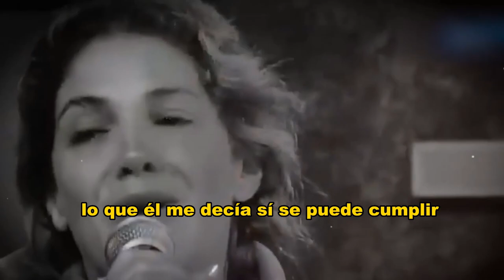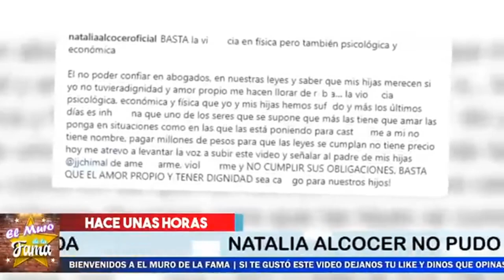😭𝗥𝗢𝗠𝗣𝗘 𝗘𝗡 𝗟𝗟𝗔𝗡𝗧𝗢 Natalia Alcocer ¿porque 𝗟𝗔 𝗗𝗘𝗝𝗔𝗥𝗢𝗡 𝘆 𝗟𝗔 𝗩𝗘𝗧𝗔𝗥𝗢𝗡 DE TVAZTECA al mismo tiempo?⛔☝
😭𝗥𝗢𝗠𝗣𝗘 𝗘𝗡 𝗟𝗟𝗔𝗡𝗧𝗢 Natalia Alcocer 𝗟𝗔 𝗗𝗘𝗝𝗔𝗥𝗢𝗡  𝘆 𝗟𝗔 𝗩𝗘𝗧𝗔𝗥𝗢𝗡 DE TVAZTECA⛔☝

elmurodelafama

¡ BIENVENIDOS ‼️

Entertainment
Television program
noticias de espectaculos
espectaculos noticias
noticias de la farandula
tv mexicana
Televisa espectaculos
chismes
escandalo de los famosos 2023
farandula 2023
chisme de farandula
karol tamiko
programa hoy
suelta la sopa
polemica
Ventaneando